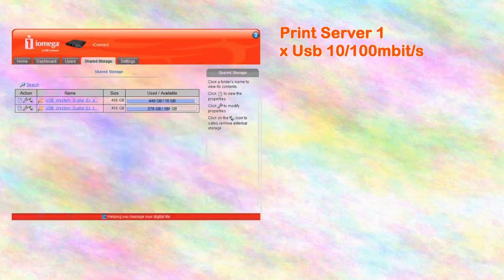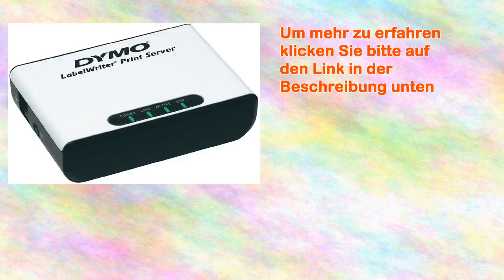Print Server 1 x Usb 10/100mbit/s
Folgende Netzwerktypen werden somit unterstützt: Microsoft Windows 95/98/me Nt/2000/xp/2003 Apple Ethertalk Internet (via Printer Connection software) Netzteil im Lieferumfang enthalten: primär: Ac 100-240v, 50-60hz, sekundär: Dc 3,3v 2a Abmessungen(b x H x T): 63mm x 27mm x 72mm